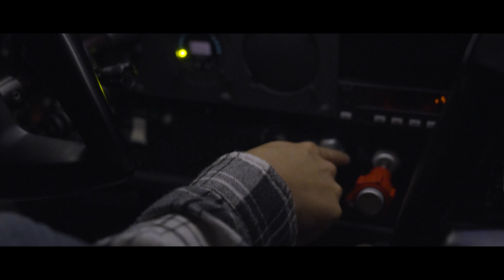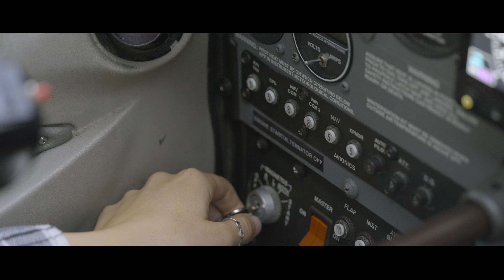Nir Levi- An Aviation Documentary (ניר לוי)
Biography Documentary on young pilot Nir Levi. A flight instructor and aviation enthusiast, she shares her story of why she flies.